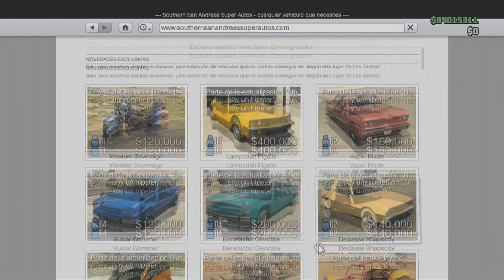GTA 5 ONLINE 1.16 - NUEVO DINERO INFINITO SIN ESPERAS +200.000$ - NUEVO TRUCO DINERO INFINITO GTA V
▼Abre la descripción del vídeo▼